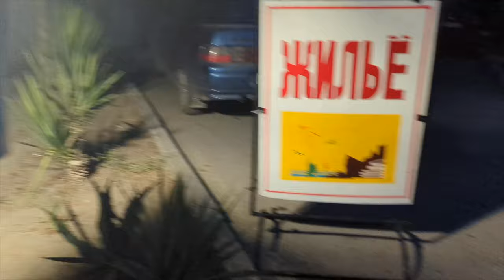Крым. Июль 2024. Прогулка по вечернему Судаку